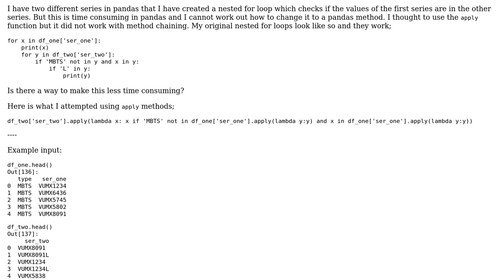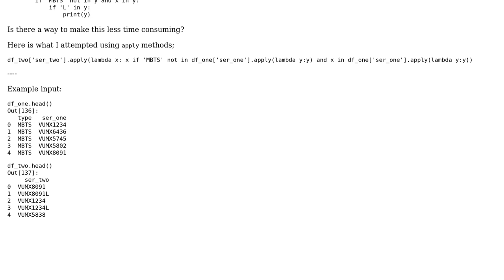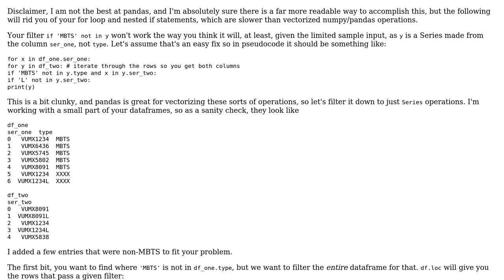Code Review: Pandas nested loop which checks if values from one series are in another series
With thanks & praise to God, and with thanks to the many people who have made this project possible! | Content (except music & images) licensed under CC BY-SA | Music | Images & others | With thanks to user mp252 user C.Nivs user 200_success and the Stack Exchange Network Trademarks are property of their respective owners. You are responsible for your own actions.